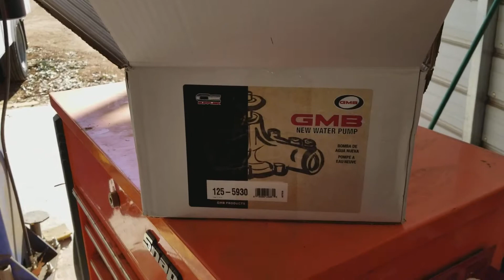Ford powerstroke Why they suck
amazon deal